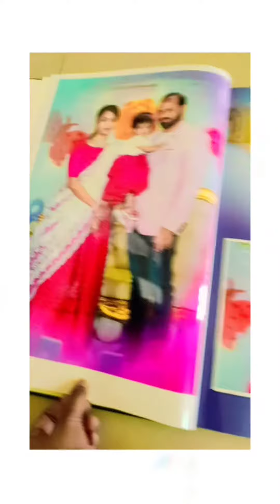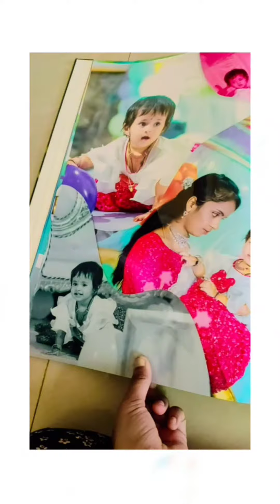Vinanya's Birthday🎂 Album❤ 😍🥰🤩